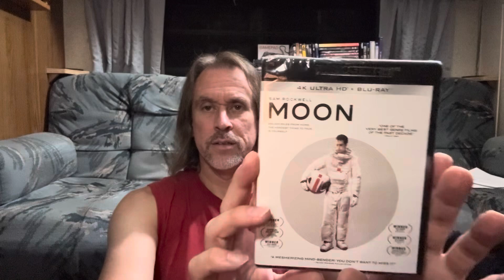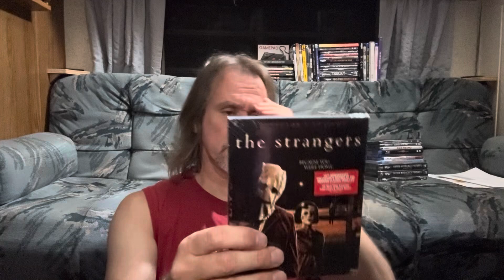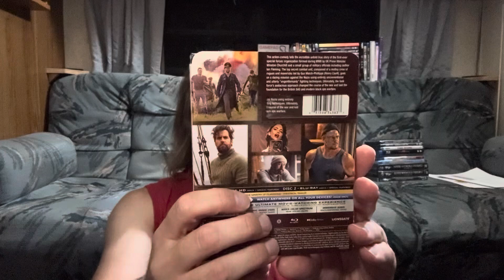SumDumBuys-Amazonian Movie Awesomesauce!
Join me as I delve into the mysterious depths of Amazon packages full of goodness.